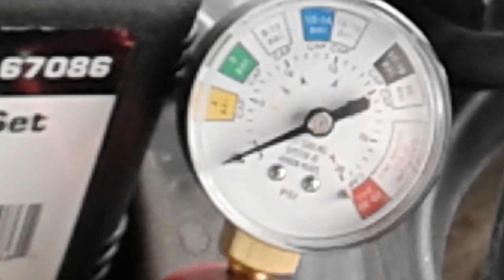como checar fugas con el motor en frio